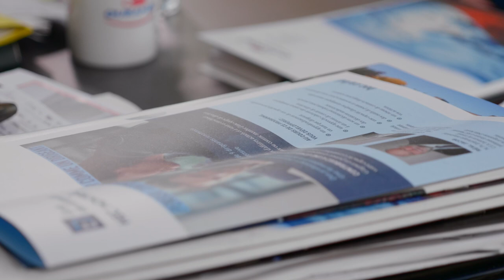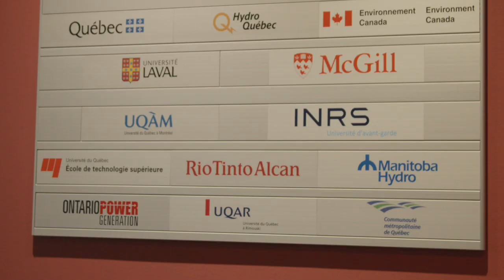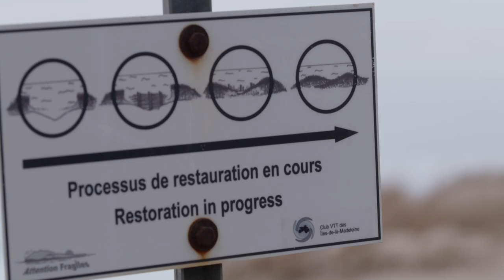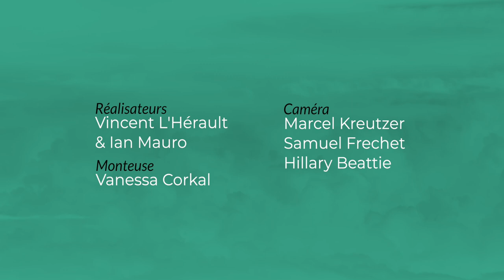Changements climatiques au Québec: Collaborer pour faire face aux changements climatiques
Les changements climatiques vont complexifier le futur du vaste territoire du Québec. Afin de mieux comprendre les risques et les défis posés par les changements climatiques, le gouvernement provincial a créé le consortium Ouranos. Ouranos est aujourd’hui un chef de file en matière de recherche sur les changements climatiques et travaille en partenariat avec de nombreux collaborateurs afin d’aider le Québec à s’adapter aux changements climatiques.

Quebec’s huge territory means that its future under climate change is complex and varied. To better understand risks & responses, the provincial government created the research consortium Ouranos. Ouranos are now leaders in cutting-edge climate change research, working with many partners to address Quebec’s climate future.